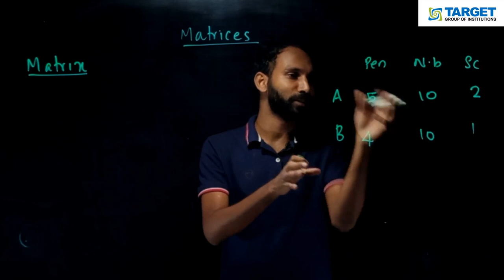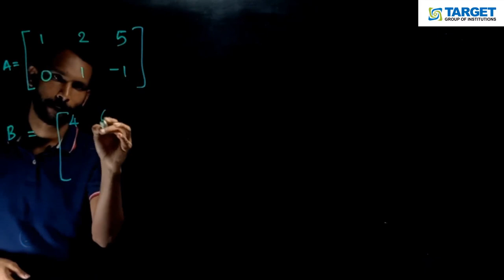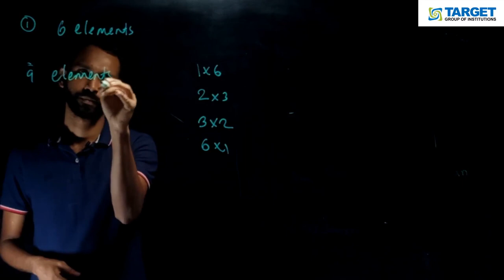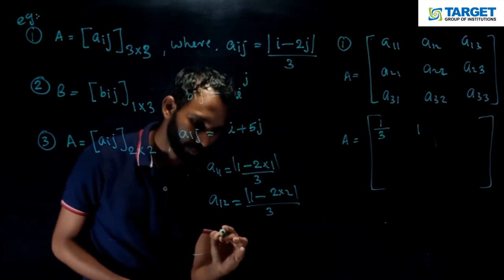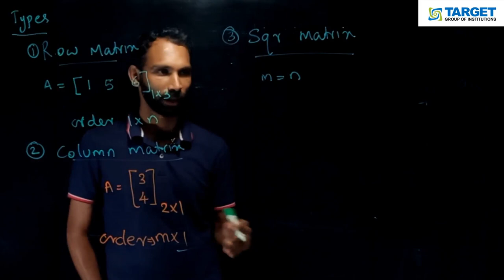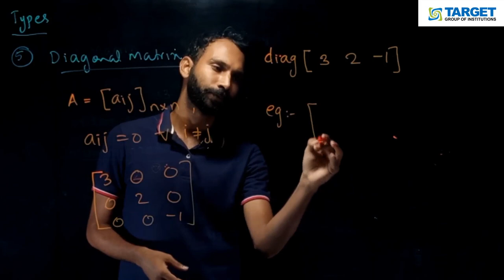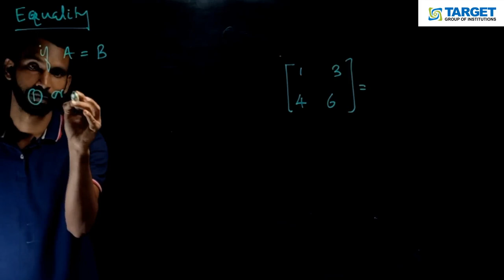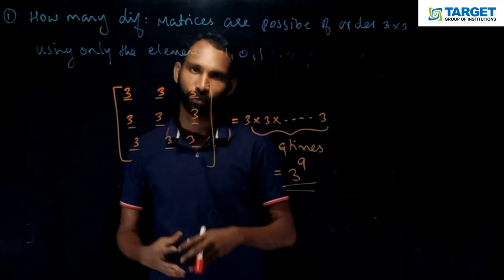TARGET II +2 II MATHS II MATRIX II PART 1